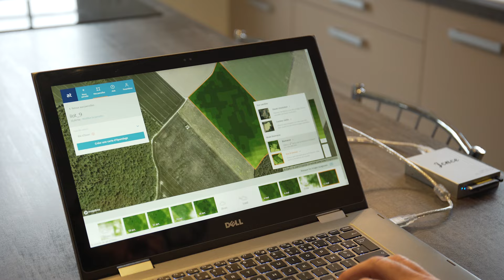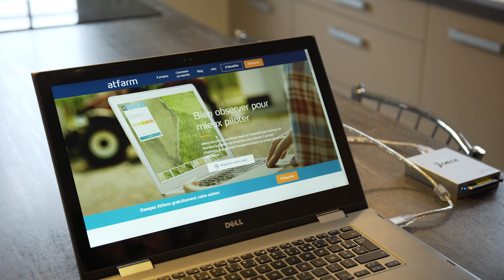L'agriculture de précision, vue par un agriculteur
L'agriculture de précision en toute simplicité avec Atfarm et Yara N-Tester.
Atfarm est un outil numérique développé par Yara qui utilise des images satellites pour aider les agriculteurs à surveiller la croissance des cultures et à créer des cartes de modulation de la fertilisation azotée. Atfarm vous permet aussi  d’éditer votre conseil de dose d’azote total.
Grâce aux fonctionnalités du Yara N-Tester® BT, vous pouvez réaliser des mesures directement dans vos parcelles et obtenir des conseils en azote afin d’assurer votre  rendement, améliorer le taux de protéines et réduire les pertes en azote.